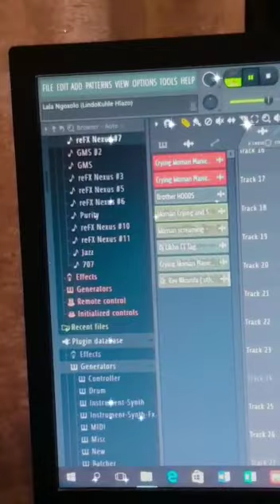DJ Likho CT - Lala Ngoxolo (LindoKuhle Hlazo)